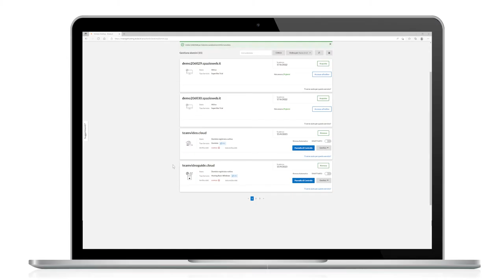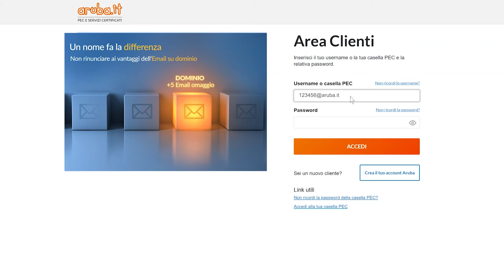Come annullare l'ordine di un dominio, di una PEC, di una firma digitale o di qualunque altro servizio certificato.